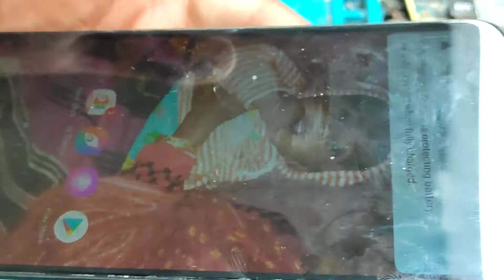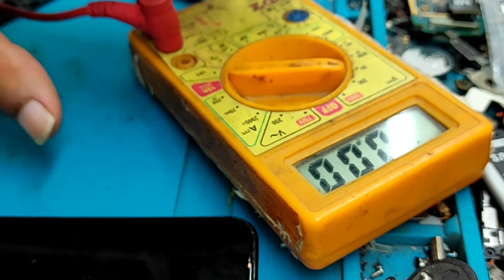Tecno KE5 Fack charging solutions